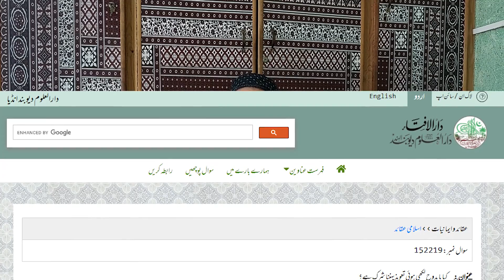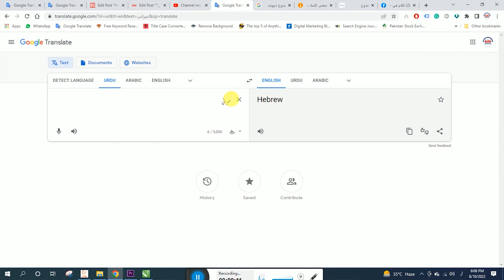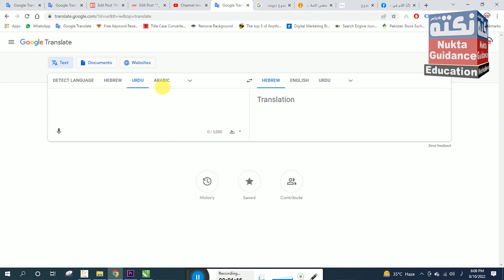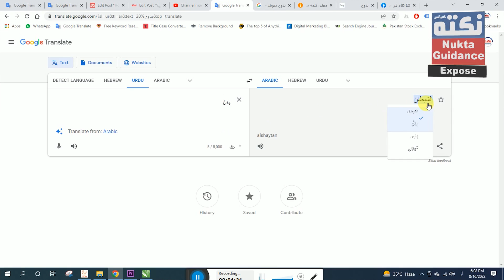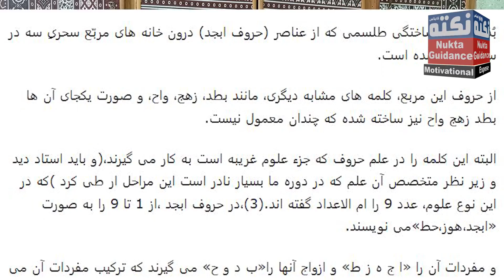Badooh ►J-207 ►بدوح کا عبرانی معنی شیطان ہے ► Nukta Guidance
عملیات کی دنیا میں بدوح کا استعمال بہت زیادہ ہے۔ بدوح کی حقیقت کیا ہے، یا بدوح کہنا جائز ہے یا نہیں؟ بدوح کا عبرانی عربی انگلش معنی کیا ہے۔ محققین بدوح کی کیا حقیقت بتاتے ہیں۔ سب کچھ اس ویڈیو میں دیکھ سکتے ہیں
بدوح کی اصل حقیقت پر مبنی میرا مضمون اس لنک پر موجود ہے
0:00 ابتدائیہ
0:40 ویڈیو کا موضوع
2:00 بنوری ٹاون کا فتوی
3:23 دارالعلوم دیوبند کا فتوی
4:32 بدوح کا عربی معنی
5:00 بدوح کا عبرانی زبان میں معنی
8:20 عاملین کی دو قسمیں
10:30 عامل عبدالعزیز قادری کی تحقیق
12:20 جادوگروں کی تحقیق
13:04 عرب کے راقی عالم کی تحقیق
14:20 خلاصہ کلام